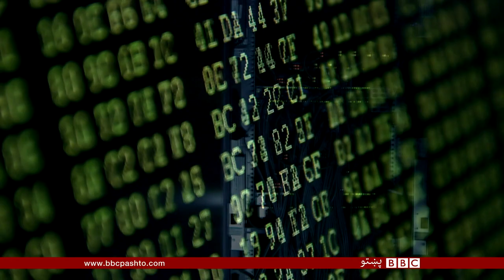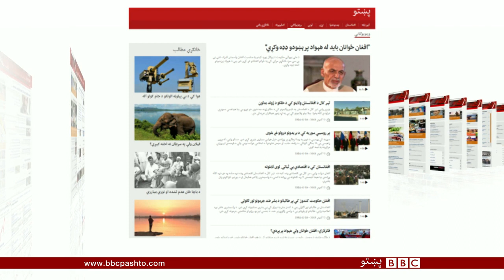BBC Pashto TV Bulletin 10 October 2015